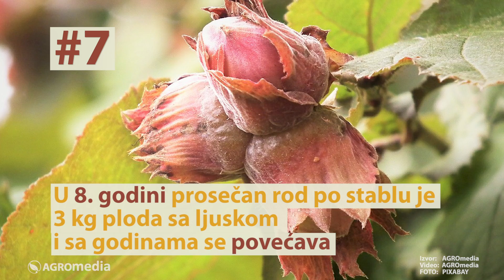9 Činjenica o Gajenju Lešnika | AGROmedia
Lešnik je jedna od biljaka, koje mogu biti jednostavne za gajenje ako se ispoštuje celokupan proces proizvodnje. Leska daje ukusne plodove, a i samo drvo može da ima razne namene. Za vas smo pripremili sveobuhvatni vodič o gajenju lešnika. Saznajte sve o sadnji, obradi zemljišta, oprašivanju, vrstama, orezivanju i berbi ove voćke, kao i štetočinama koje je napadaju.